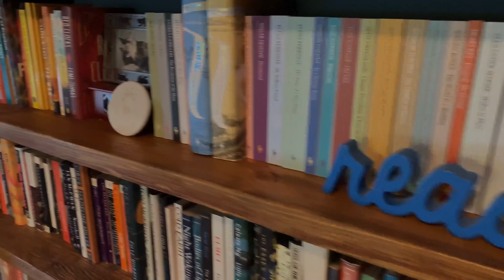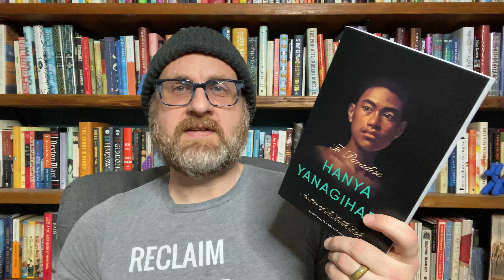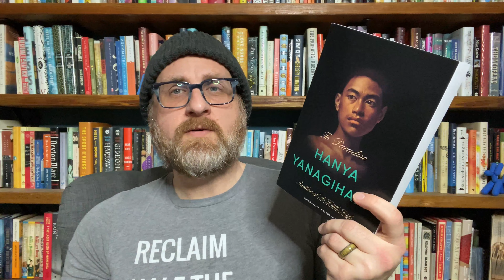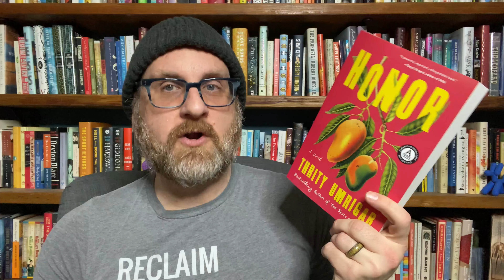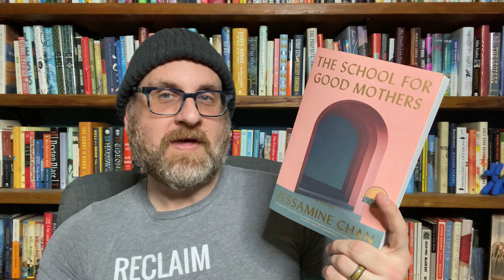Five January 2022 Releases For Your TBR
Hello Everyone! I cannot believe that 2022 is just a week away. But I have to say that I am super excited because I think it is going to be another amazing reading year. And today I am here to share with you five books coming out in January 2022 that I am sure you are going to want on your TBR. Five books that everyone should be talking about. So, let’s get started.

Books Discussed]
To Paradise by Hanya Yanagihara (DoubleDay)
Honor by Thrity Umrigar (Algonquin)
Perpetual West by Mesha Maren (Algonquin)
The High House by Jessie Greengrass (Scribner)
The School of Good Mothers by Jessamine Chan (Simon & Schuster)